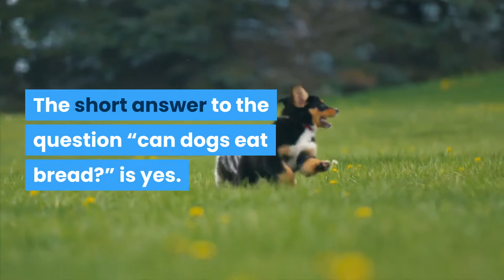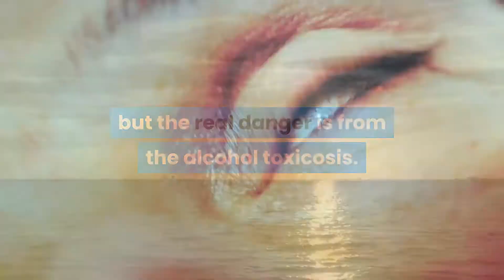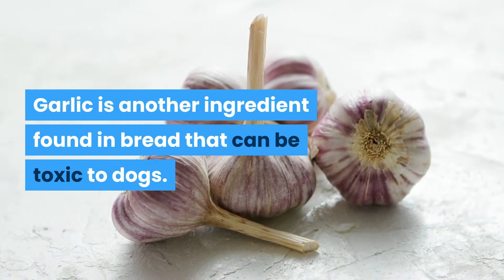Can Dogs Eat Bread? [ANSWERED]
Find out if your dog can eat bread, or if it's a treat you should avoid!